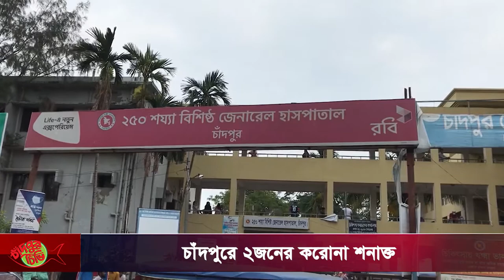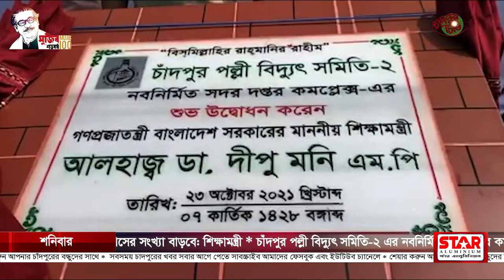আজকের সমগ্র চাঁদপুর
➡ চাঁদপুরে ২জনের করোনা শনাক্ত
➡ করোনা পরিস্থিতি স্বাভাবিক থাকলে জানুয়ারি থেকে ক্লাসের সংখ্যা বাড়বে: শিক্ষামন্ত্রী
➡ চাঁদপুর পল্লী বিদ্যুৎ সমিতি-২ এর নবনির্মিত সদর দপ্তর কমপ্লেক্সের উদ্বোধন
➡ অসাম্প্রদায়িক সোনার বাংলা গঠনে কাজ করছেন জননেত্রী শেখ হাসিনা: ড. মহীউদ্দীন খান আলমগীর এমপি
➡ চাঁদপুরে পৌর ও সদর থানা বিএনপির দ্বি-বার্ষিক সম্মেলন অনুষ্ঠিত